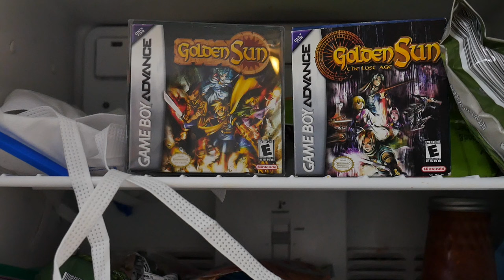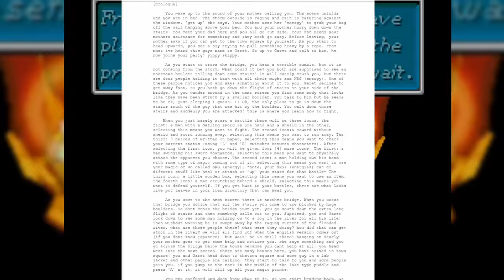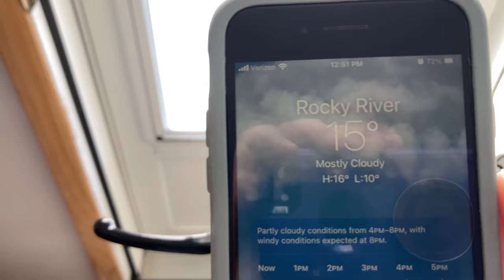Mastering the Elements of Golden Sun: Tips and Tricks for Exploring Weyard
With so many new players exploring Weyard for the first time, I thought it would be a great idea to share what I and many, MANY others have learned over the last 20-ish years of playing Golden Sun. These are my top 10 tips and tricks for mastering the elements of Golden Sun and The Lost Age!

And keep your eyes peeled... my full retrospective on Golden Sun is coming this year. It's a work years in the making, and a true labour of love for the franchise.

Golden Sun and The Lost Age have FINALLY hit Nintendo Switch Online! And it only took 11 months... but for (probably?) good reason! These new versions are enhanced to remove the link cable capabilities, replacing them with glorious online transfer.

00:00 Mastering the Elements of Golden Sun
01:12 What IS Golden Sun?
02:45 Number 1: Reading is Fundamental
03:24 Number 2: Rainbow Kills are Worth It
04:11 Number 3: Take it Easy
04:47 Number 4: SAVE OFTEN!
05:15 Number 5: Take in the Ambience
06:24 Number 6: An Emergency Lifeline
06:50 Number 7: Don't be Afraid to Experiment
07:46 Number 8: Leave No Stone Unturned
08:16 Number 9: Go Your Own Way
08:50 Number 10: Grinding is NEVER Necessary
09:34 Final Thoughts